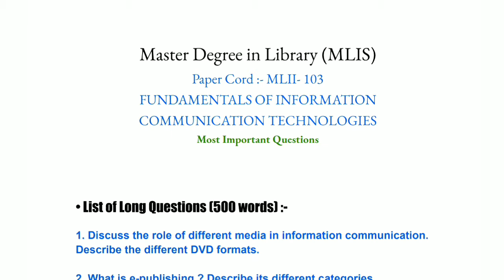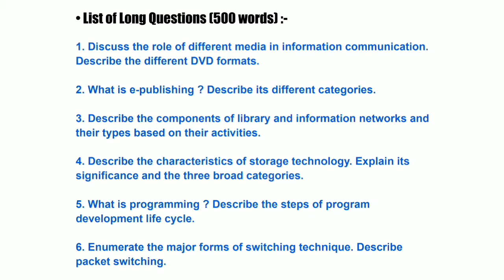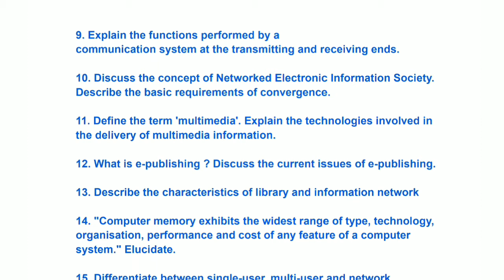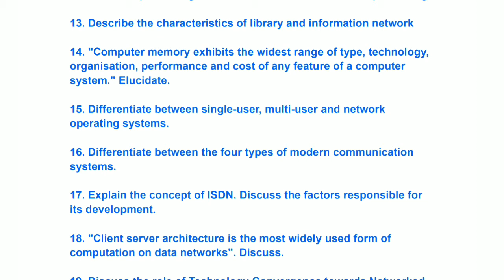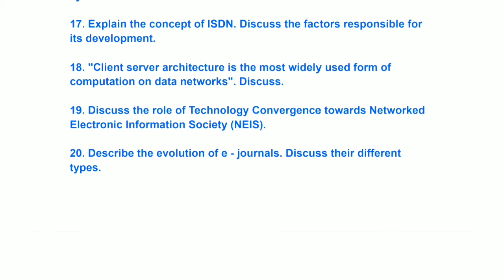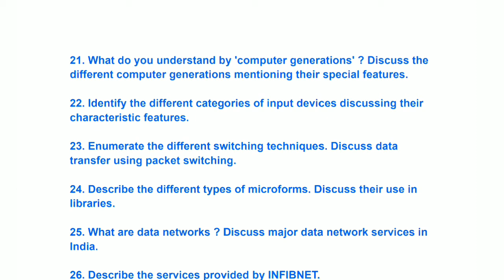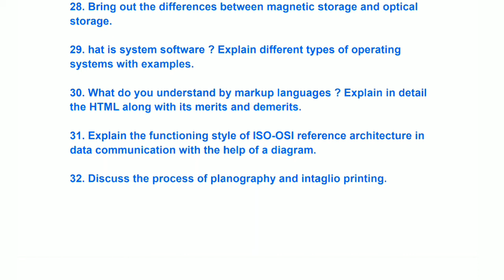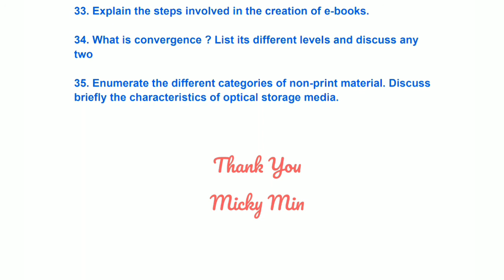MLII 103 FUNDAMENTALS OF INFORMATION COMMUNICATION TECHNOLOGIES | List of Expected Questions For TEE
Master Degree in Library (MLIS)
Paper Cord :- MLII- 103

FUNDAMENTALS OF INFORMATION
 COMMUNICATION TECHNOLOGIES